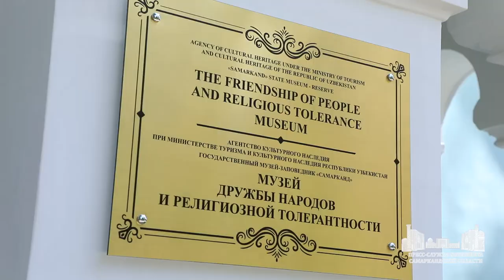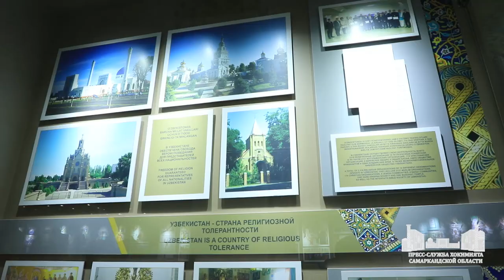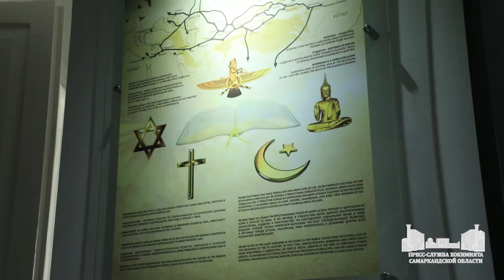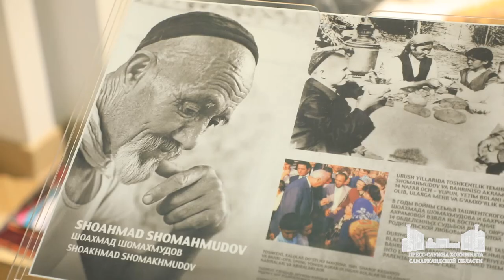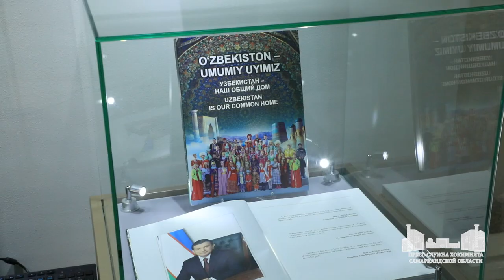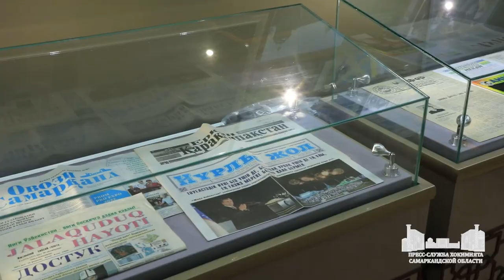В Самарканде открылся музей дружбы народов и религиозной толерантности